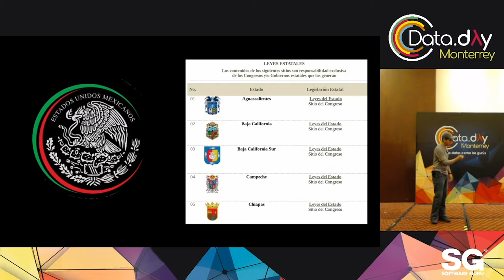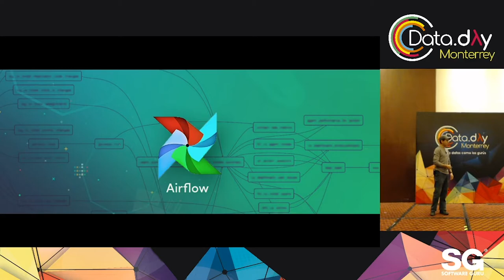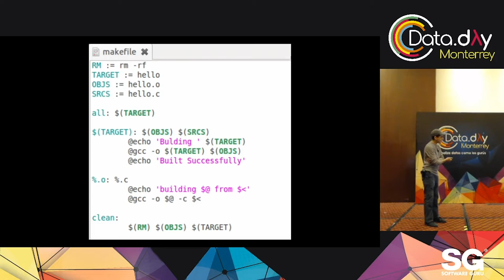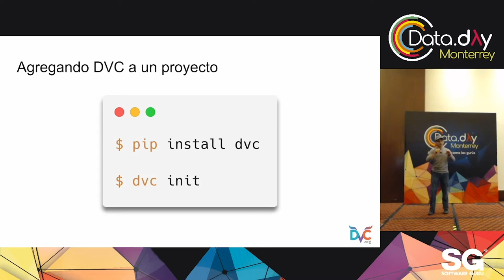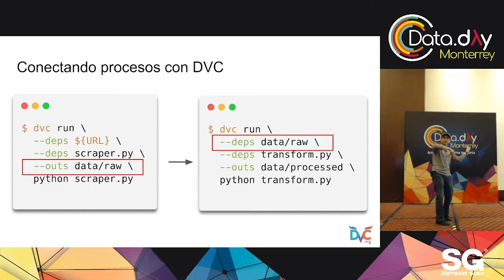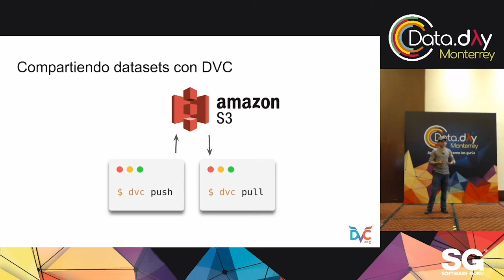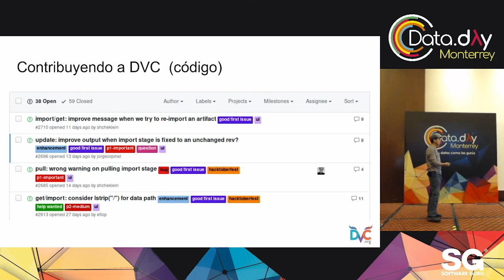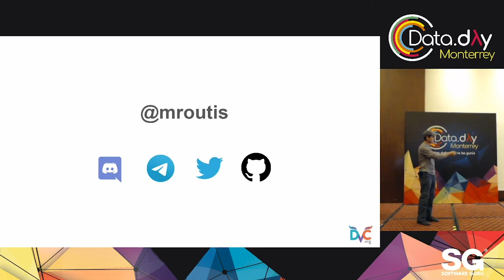DataDayMTY 19 - Experimentación ágil de machine learning con DVC